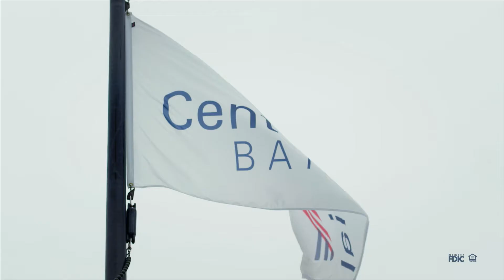Centennial Bank — Customer Profile Wayne